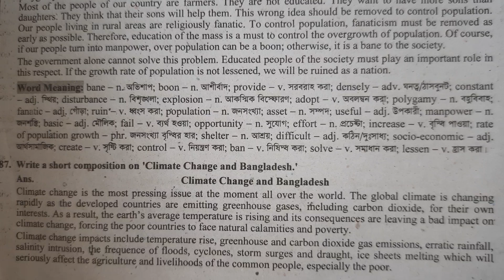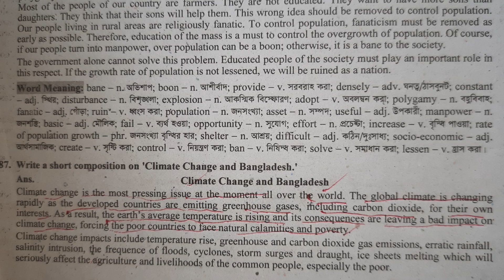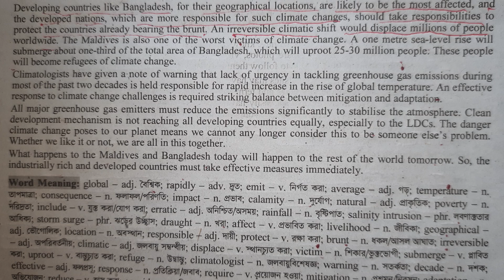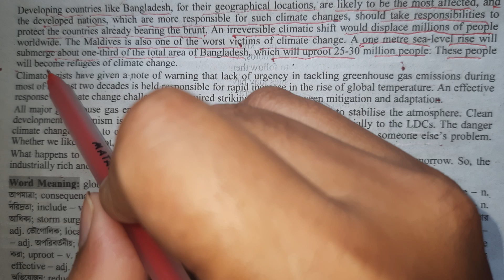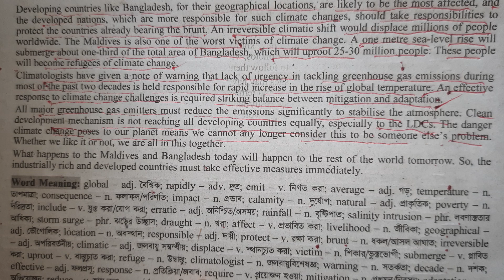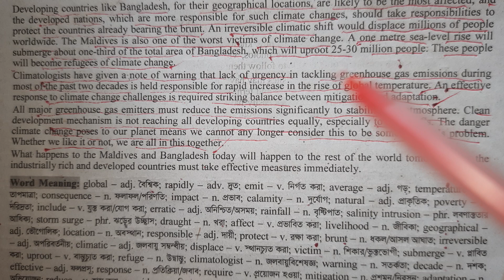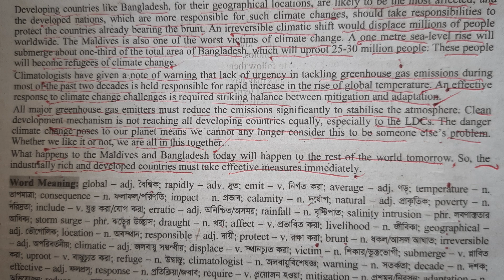climate change in Bangladesh composition writing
Climate change in Bangladesh composition writing for ssc and hsc students.